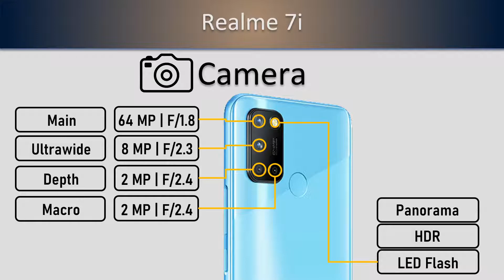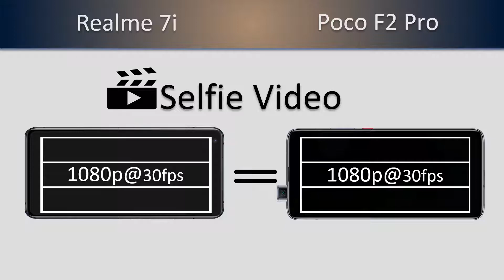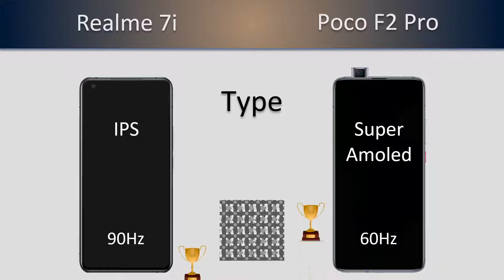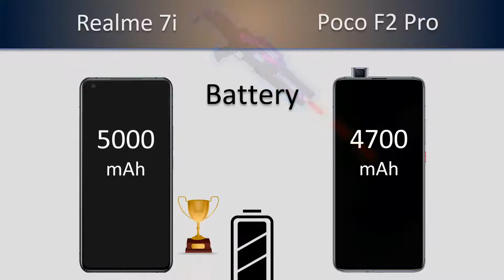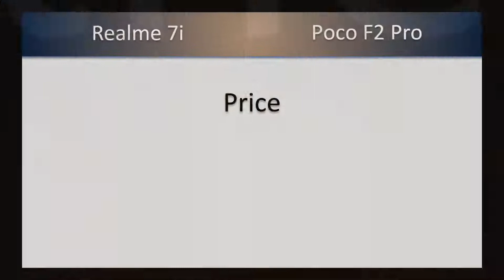Realme 7i VS Poco F2 Pro